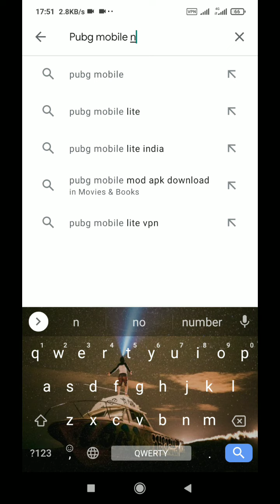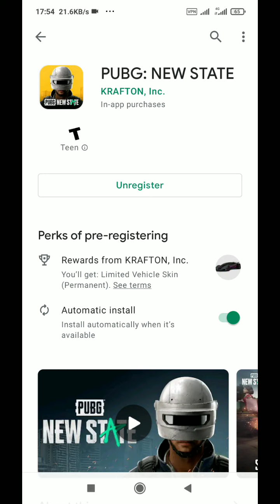pubg Mobile New State Android How to register?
pubg Mobile New State is much better than the original, and if it comes, the original will be forgotten and will most likely be released in 2022